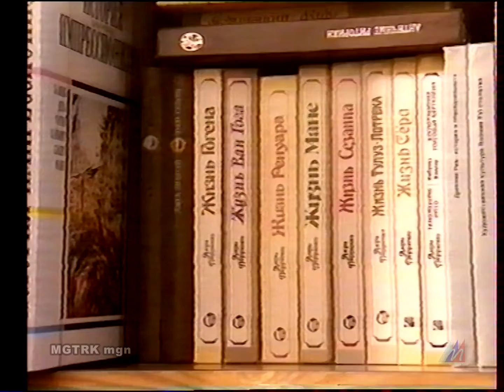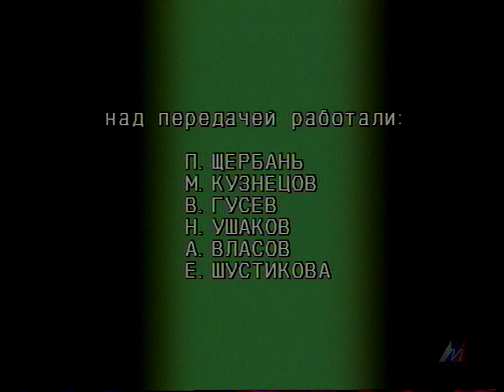"Сотвори свет" 1995г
"Сотвори свет"_ Валерий Романов 1995 год.   (из Архивных фондов МГТРК)